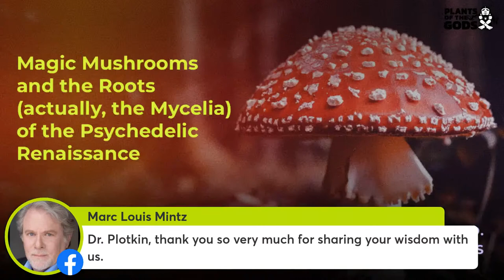Magic Mushrooms and the Roots (actually, the Mycelia) of the Psychedelic Renaissance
The much-heralded Psychedelic Renaissance began in 1938 when Harvard graduate student Richard Schultes traveled to southern Mexico to investigate reports that the Mazatec peoples were ingesting mind-altering mushrooms for healing and divinatory purposes.

His findings led to further research in both the field and the lab by folks like Gordon Wasson and Albert Hofmann, and this in turn eventually brought the healing potential of these and other mind-altering natural substances to the outside world. The role of great Mazatec Shamans like María Sabina and Doña Julia Julieta will be discussed.

Livestream Event Produced by Deborah Mitchell Media & Associates.